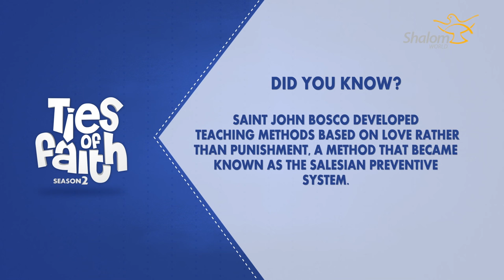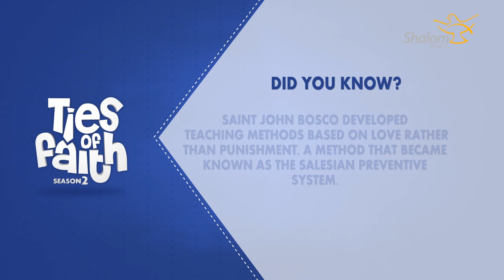Ties of Faith: Father Mathew Vellankal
With hosts Ervin Desmet and Frank Brilliant, the Puppet.